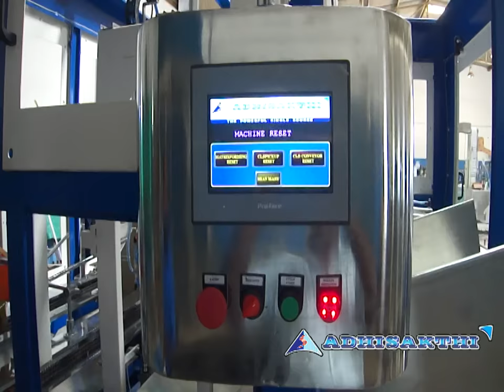Bottle Case Packer | Bottles Packaging Machine | Automatic Case Packer Manufacturer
Elevate your bottle packaging efficiency with Adhisakthi's Bottle Case Packer, an Automatic Case Packer designed for precision and speed. Trust in our expertise as a leading manufacturer to redefine standards in bottles packaging.

About Us:
Step into the world of industrial excellence with AdhiSakthi Projects, a trailblazer since 2004, dedicated to delivering top-notch industrial solutions globally. Our diverse product range, including Cosmetics Plant and Machines, Pharmaceutical Machines, Packaging Machines, Soap & Detergent Plants, Detergent Powder Plants, Cutting & Stamping Machines, and Auto Case Packers, adheres to the highest CGMP Standards, ensuring unparalleled quality. From project planning to turnkey execution, we provide expert consulting and IT-based solutions. We take immense pride in being honored as the Hero of the MSME company for 2022 by Tata nexarc team, a testament to our commitment to excellence. Our success is driven by the outstanding contributions of our highly skilled workers and the unwavering support of our valued customers.

Office: Chennai, Porur, INDIA 🇮🇳
Factory: Pondicherry, INDIA 🇮🇳